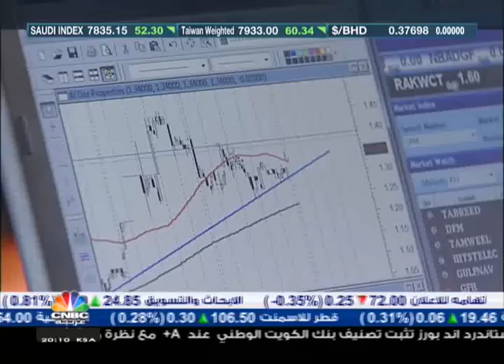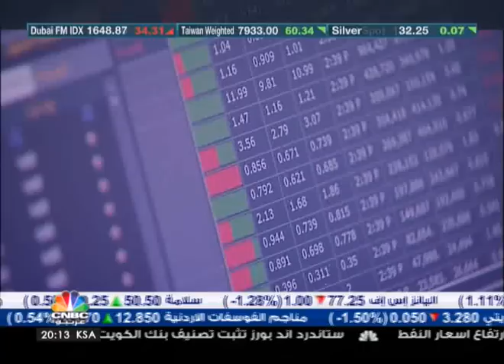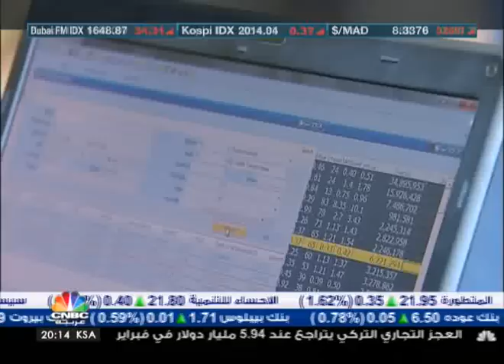المحفظة/ الموسم الثاني الحلقة الرابعة ج2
في حلقة التصفيات الثالثة من برنامج المحفظة تبدلت حركة المحافظ وتصدر المتسابقين صالح المنصوري برصيد 142 الف درهم فيما تراجعت شيخة المقبالي الى المرتبة الثانية برصيد 139 الف درهم.
وفي حلقة السبت غادر سعيد كعوش الذي حل في المرتبة الاخيرة برصيد 99.4 الف درهم.
في مجال المخالفات شهدت الحلقة توجيه انذارات الى ثلاثة متبارين هم حمدة المهيري وعبد الله حمادي فيما تم تغريم ثائر كنجو مبلغ الف درهم تم حسمها من محفظته وذلك لمخالفتهم عددا من قوانين البرنامج.